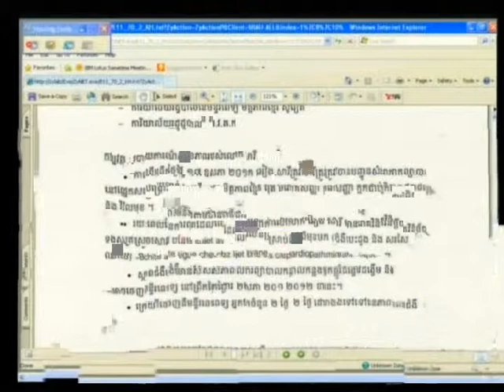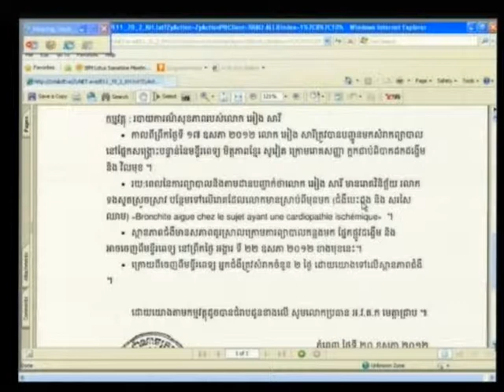Session 1, 23 May 2012 (English/French)